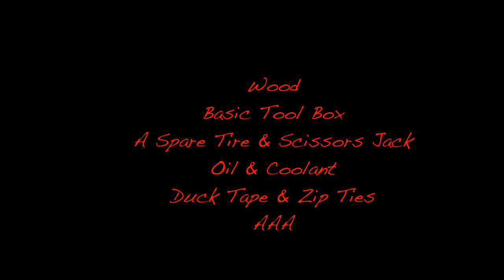When Going to a Car Show Goes Wrong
On my way to Simply Clean 10 Car Show in Daytona Beach, FL I encountered a situation that most commuters don't ever want to face. I experienced an issue where I needed the help of a tow truck. In my case, my tire de beaded. I had high hopes for attending the event since I haven't gone to a car show in a while.  This is just a video chronically how that day went.